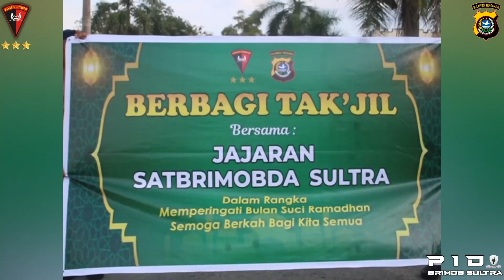Brimob Sultra Berbagi Takjil